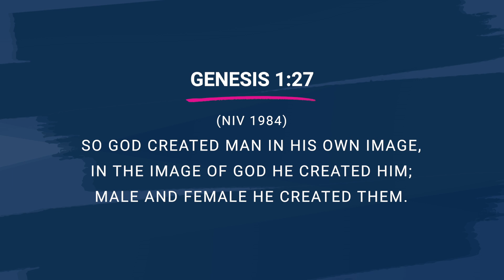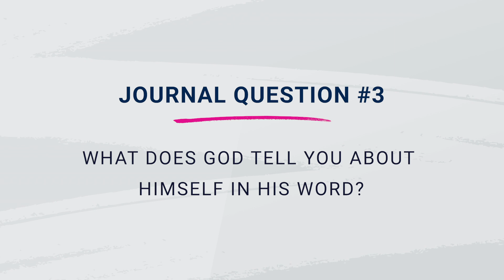The Key to Knowing Who God Is: Getting Back to You Part 1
It can be easy to get so caught up in the day-to-day busyness of our lives that we forget who we really are. Today, we’re going to be talking about how to get back to you. Then, I get to sit down with my good friend (and amazing Bible teacher) Kristi McLelland. Kristi has impacted my life in more ways than I can count. I just know you’ll love her. I want to end the show with a few questions to help you get to know God even better.

Resources:
Get back to you with my brand-new devotional, Living True: 40 Days to Get Back to You, that will help you break through the busyness of life and build the confidence you need to embrace the person you want to be.

Sign up for my free 5-Day Confidence Boost. You'll receive five days of encouragement focused on helping you become a more confident you!